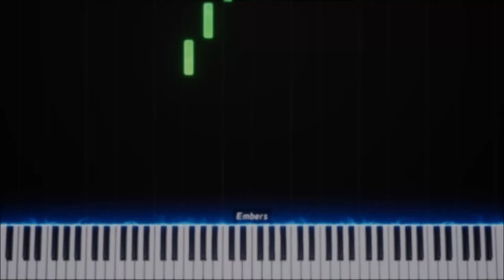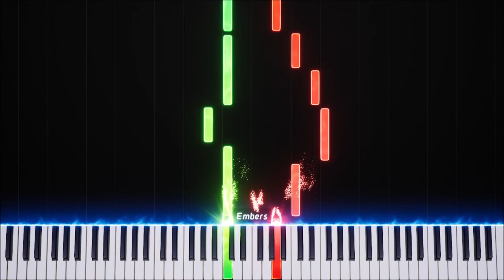Camp Buddy: Red Tiger (Casual) - MIDI Piano Tutorial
I own no rights to the original composition, but created the sheet music, MIDI file, and resulting video myself.